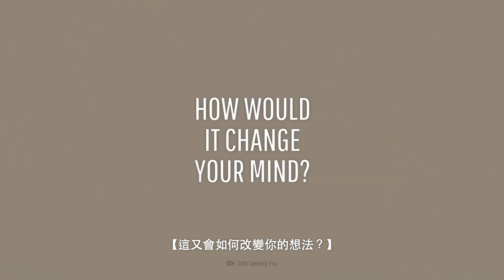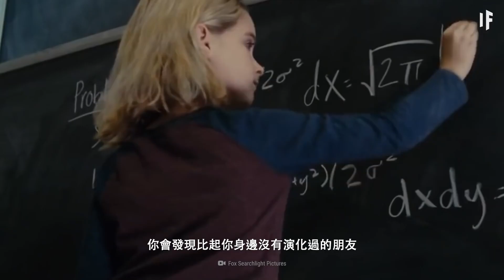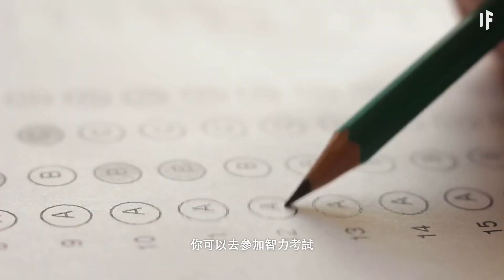如果你在一天內演化一千年【中文字幕】｜大膽科學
你有沒有想過人類的演化有點太慢了？
如果我們加速，令你在一天內演化一千年會怎樣呢？
你的外觀會有什麼改變嗎？
科技會如何改變你的人生？
這又會如何改變你的想法？